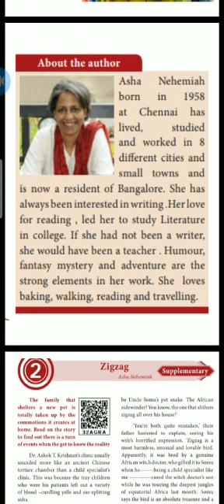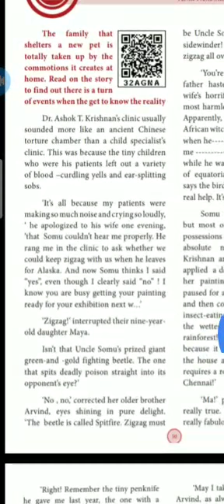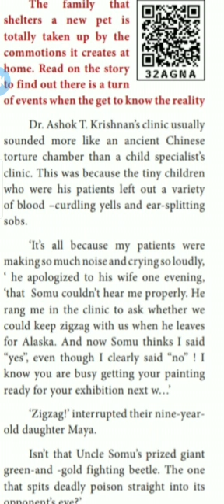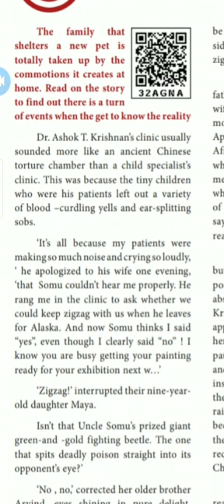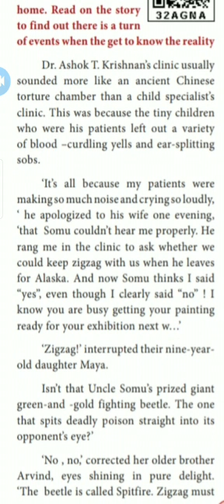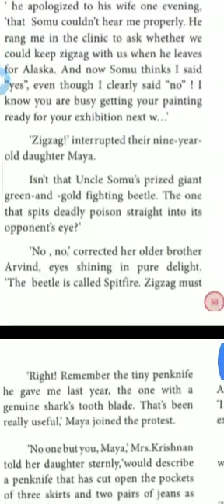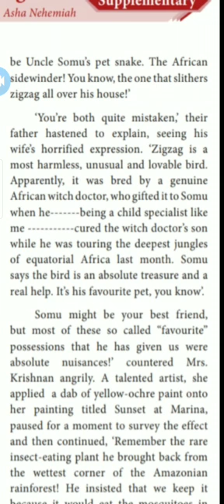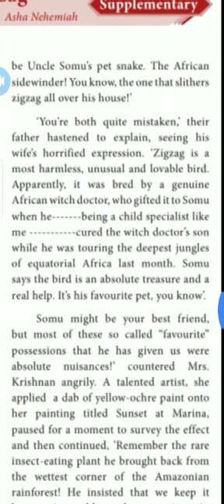10th std English Unit - 2 Supplementary Reader Part - 1